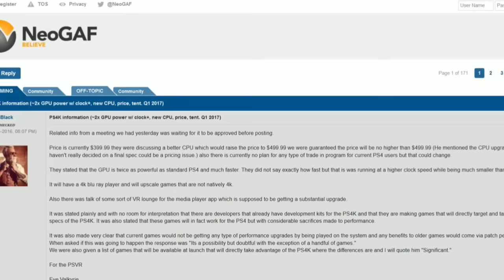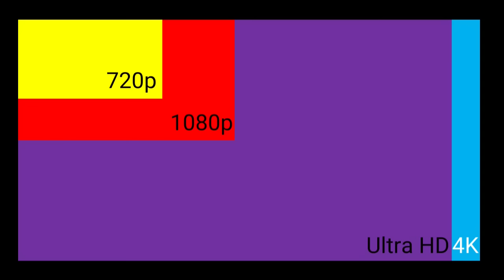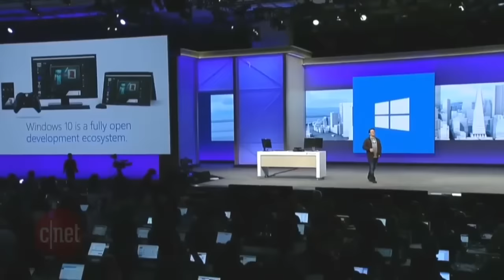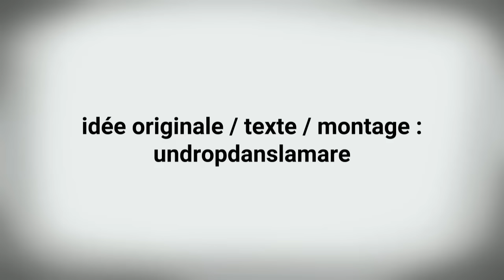Free2Pay #68 : PS4-cas, Steam Box One et planche à billets royale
Une semaine après avoir parlé de la langue de Far Cry Primal, de la manette fake de la Nintendo NX et du mouvement de sensibilisation lancé par les sites de presse français à propos des bloqueurs de publicité, l’équipe d’UnDropDansLaMare est de retour avec l’épisode 68 de Free2pay.

Tout débutera avec un grand pan consacré à la rumeur la plus chaude de la semaine, à savoir l’arrivée probable d’une nouvelle console PS4, et dont les rumeurs l’annoncent comme capable d’afficher les jeux en 4K...

Ensuite, ce sera à la concurrence de prendre le relai, puisque lors de la Build 2016, Microsoft a annoncé que Windows10, et forcément la Xbox One, pourraient être capables de convertir, à l’aide du format UWP, les jeux issus de Steam. De quoi faire bondir la bibliothèque de la console.

Et enfin, sur un registre très financier, il sera temps de se pencher sur le cas de Clash Royale, la poule aux œufs d’or de Supercell générant des revenus colossaux et tirant parti de sa corrélation avec l’eSport pour y parvenir...